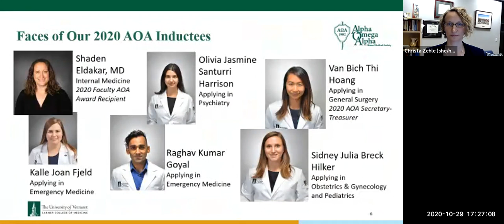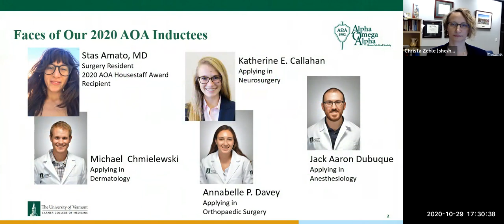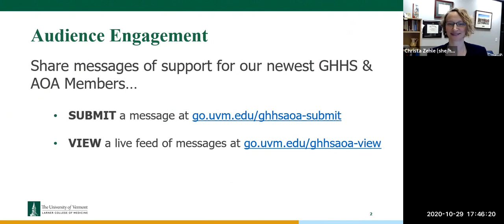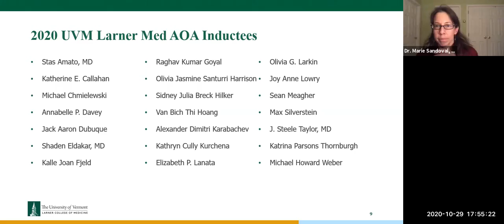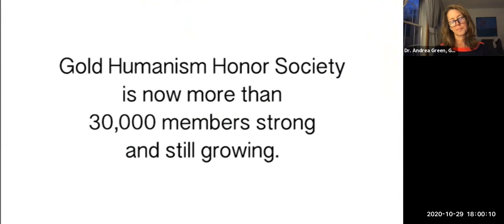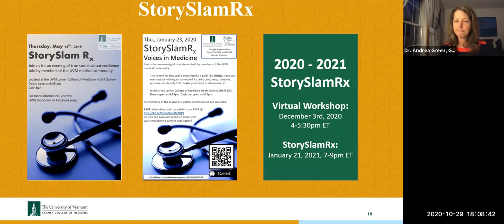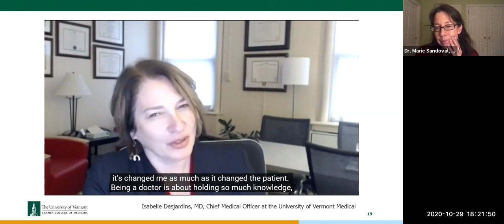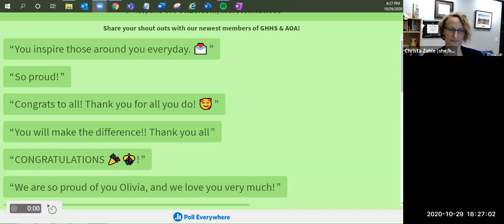AOA/GHHS Induction Ceremony & Celebration for the Larner College of Medicine Class of 2021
The virtual Induction Ceremony celebrating the newest members of the Alpha Omega Alpha and Gold Humanism Honor Society was held on Thursday, October 29.